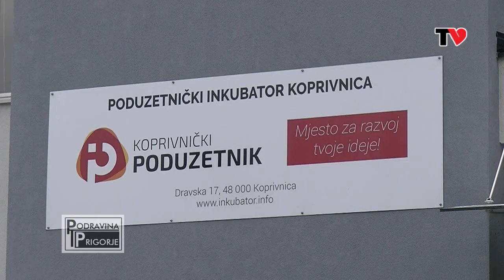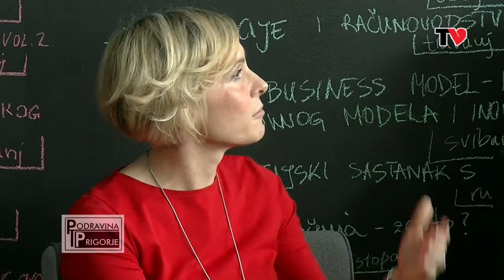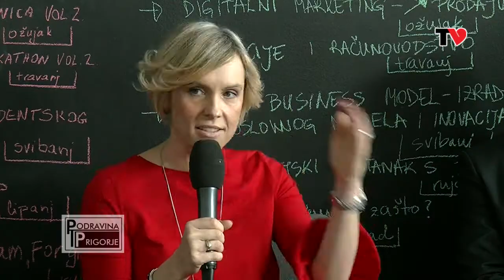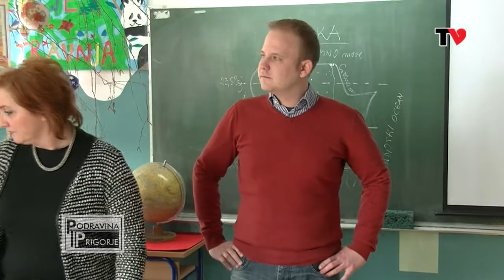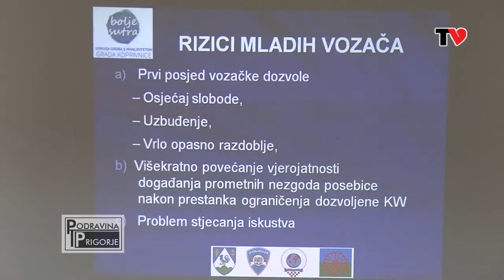Podravina i Prigorje 226 (23. veljače 2017.)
Srce TV